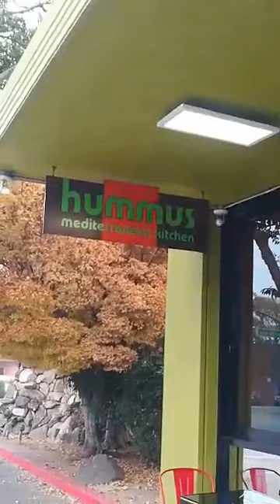ABŞ-ın Kaliforniya ştatı - San Mateo şəhəri ilə yaxından tanış olaq - 19.11.2018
Kaliforniya - ABŞ-ın qərbində yerləşir. Əhali sayına görə ABŞ-ın ən böyük və nüfuzlu ştatıdır. Ərazisinə görə Alyaska və Texasdan sonra 3-cü ən böyük ştatdır.